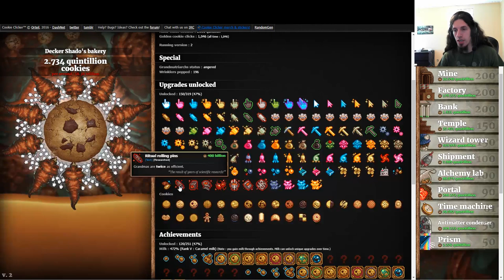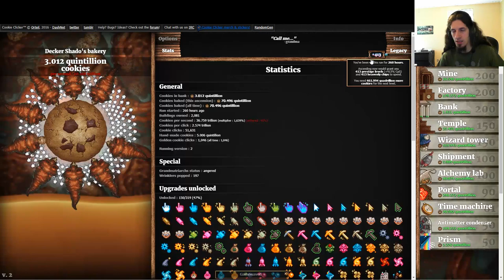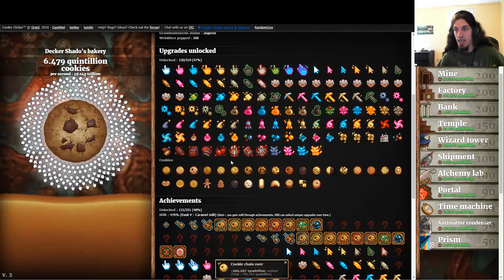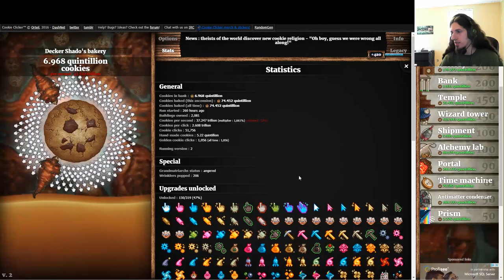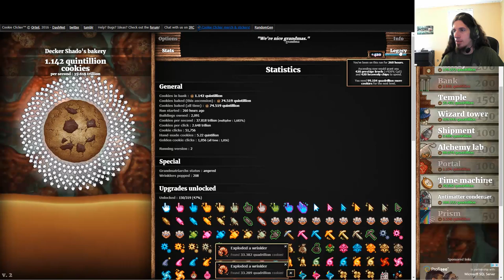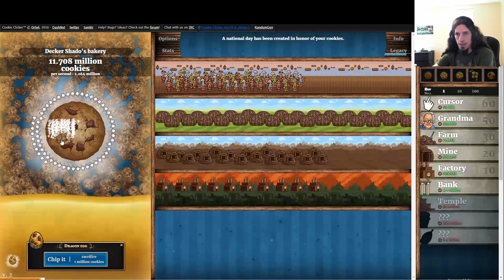Asention - Cookie Clicker #2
There be more cookies to click, but in order to click those cookies we must die and be reborn.. again.. and again..